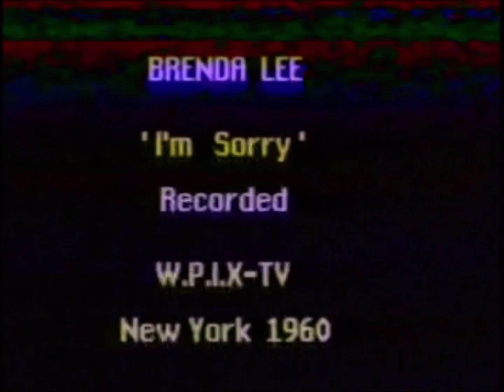I'm Sorry Brenda Lee